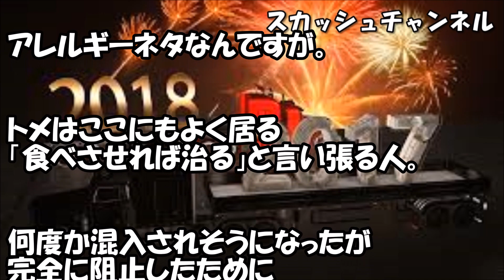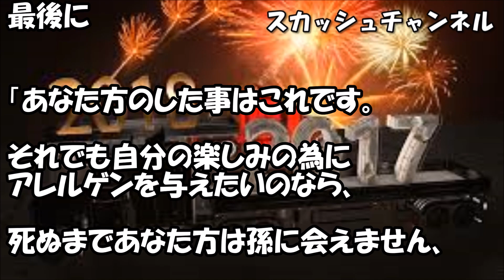姑「アレルギーは甘え！食べれば治る！」→医者「そうですね。食べさせていいですよ」→私「は？」 【スカッと】